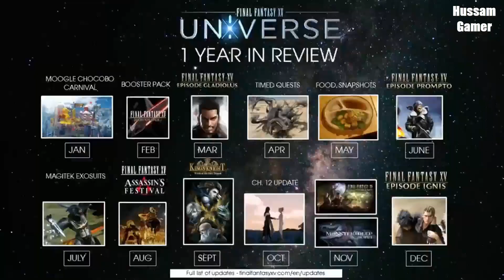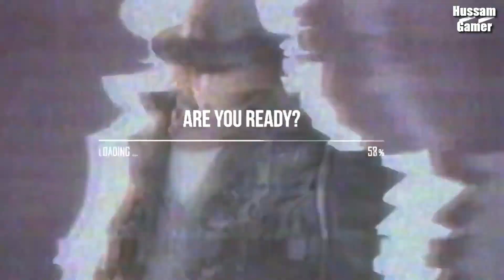بعد مرور عام على صدور لعبة فاينل فانتسي 15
مرة سة بسرعة على نزول لعبة    Final Fantasy XV      حصري للعرب فقط